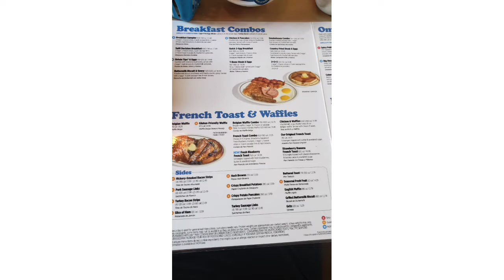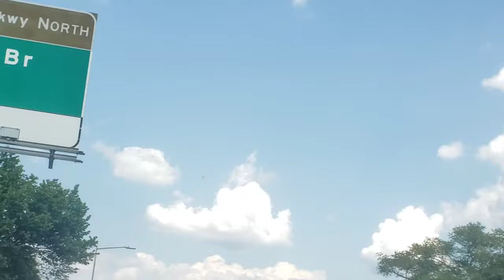What is the menu in Ihop, going DC , Philippine embassy in Washington dc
family,eating, and chilling.